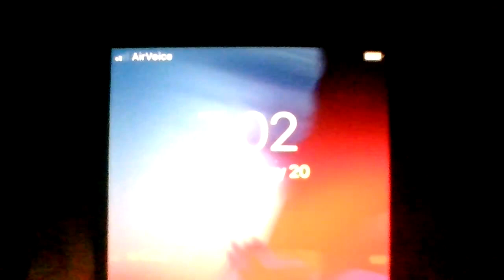THE EVIL THEY DO TO ME FOR YEAR! NOW!